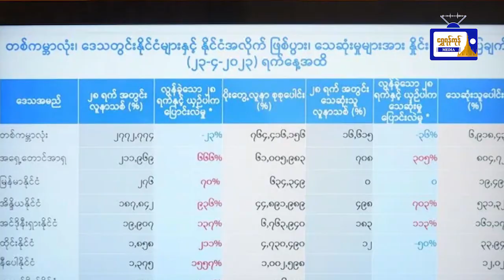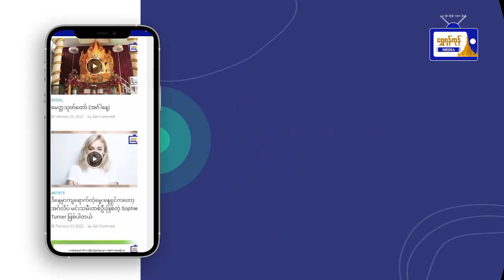ယနေ့ရန်ကုန် မျက်နှာဖုံးသတင်းစုံ (၄ ရက်၊ မေ)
ယနေ့ရန်ကုန် မျက်နှာဖုံးသတင်းစုံ
(၄ ရက်၊ မေ)
- တရုတ်နိုင်ငံ နိုင်ငံခြားရေးဝန်ကြီးရဲ့ ခရီးစဉ်ဟာ နိုင်ငံတကာမျက်နှာစာမှာ တရုတ်နိုင်ငံအနေနဲ့ မြန်မာနိုင်ငံဘက်က ရပ်တည်နေမှုကို ပြသလိုက်ခြင်းဖြစ်တယ်လို့ နစကဥက္ကဌပြော
- အိုမီခရွန် ဗီဇပြောင်းမျိုးကွဲကို စိုးရိမ်ဖွယ်ရာမရှိသော်လည်း ပေါ့ဆ၍ ရမည်မဟုတ်ကြောင်း နစက ဒုတိယဥက္ကဋ္ဌပြောကြား
- ကဆုန်လပြည့်ဗုဒ္ဓနေ့ အထိမ်းအမှတ်အဖြစ် ပြစ်ဒဏ်ကျခံနေသူ ၂၁၅၃ ဦးကို လွတ်ငြိမ်းချမ်းခွင့်ပြု
- မြန်မာ-အိန္ဒိယ နှစ်နိုင်ငံ ကုန်စည်တိုက်ရိုက်ကူးသန်းမည့် စစ်တွေဆိပ်ကမ်းသစ်ကို မေ (၉) ရက်တွင် ဖွင့်မည်ဟုဆို